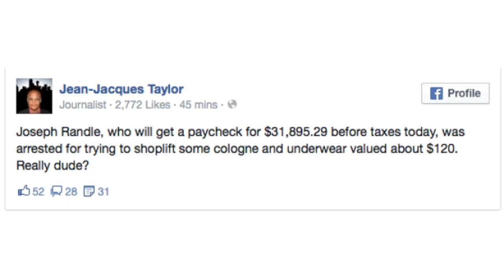NFL Player Making 500k A Year Arrested for Shoplifting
Dallas Cowboys Running back, Joseph Randle was arrested Monday for shoplifting a pack of Men's Underwear and a bottle of Cologne.  Time for some truth!